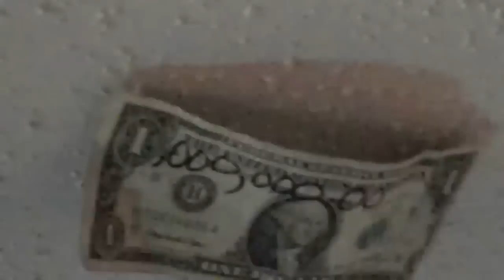Grand Mafia DVD Kid Melo Raw Footage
Grand Mafia Dvd Coming Soon.